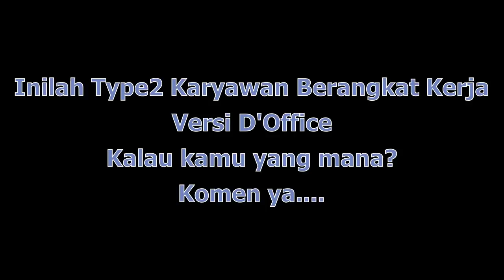Type Karyawan Berangkat Kantor Versi D'Office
Kelakuan karyawan sebelum berangkat kantor itu macem-macem, melalui sketsa ini D'Office menggambarkan bagaimana kondisinya.
Simak ya.